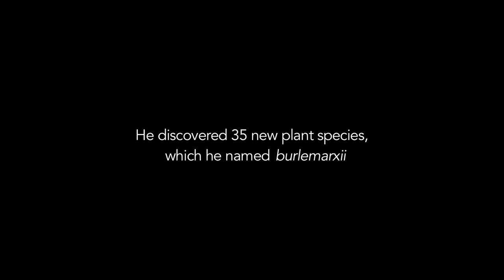LANDSCAPE FILM - Trailer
FILME PAISAGEM [LANDSCAPE FILM] introduces viewers to the art and personality of landscape architect Roberto Burle Marx, by presenting his ideas through a succession of sensory landscapes.
Roberto Burle Marx was one of the greatest landscape architects of the twentieth century. He was a master of communal gathering places in which harmony with nature was of paramount importance.